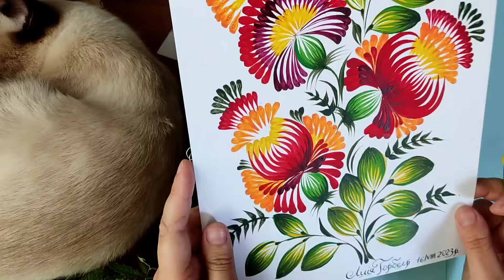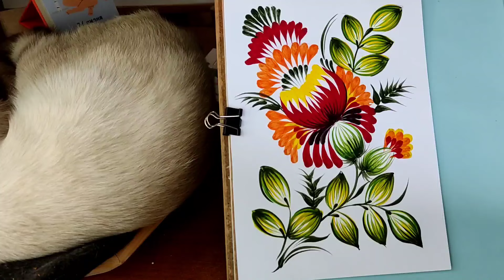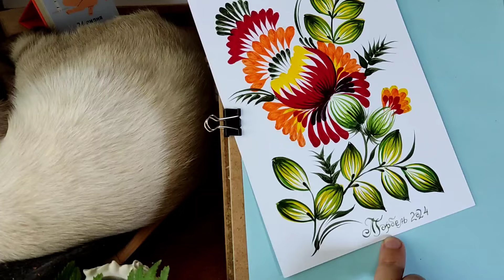Урок 8. Як намалювати ЧОРНОБРИВЦІ.Квіти сили і стійкості. Петриківський розпис